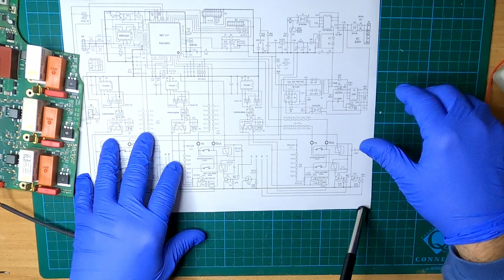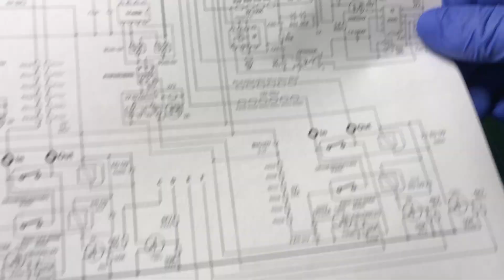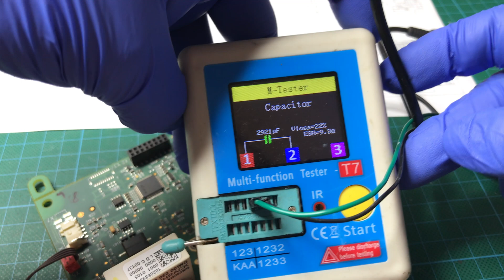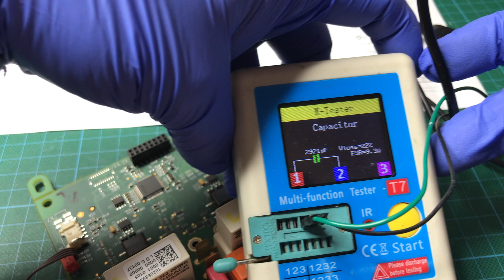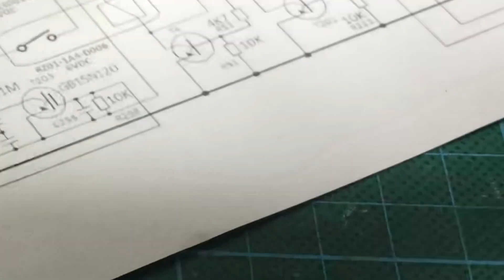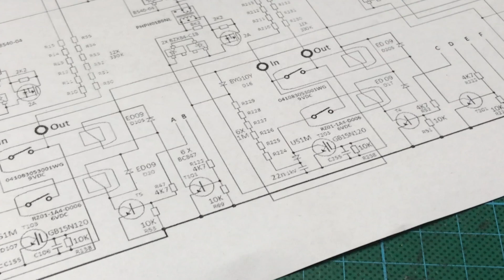Kostal Piko Solar Inverter - Won't start problem - 10.1, 8.3, 7.0, 5.5 10KW 3 Phase repair fix DIY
No DC Input
Kostal Piko solar inverters have a major problem that occurs after about 10 years of use and that is that the DC input isolator switch stops engaging when the solar panels have output in the morning and that renders the solar inverter a useless brick.
The good thing is that the solution is simple and can be done by almost anyone with a little patience. It is an only one (1) part job that is a bit small.

Check with forum that has tons of useful information about Kostal Piko solar inverters: